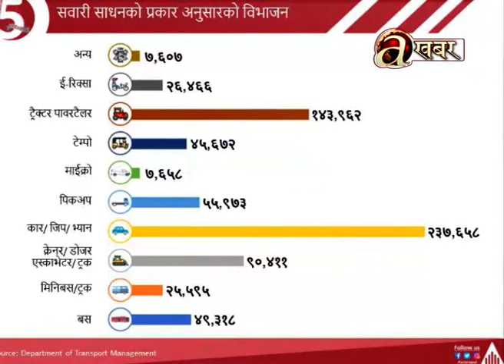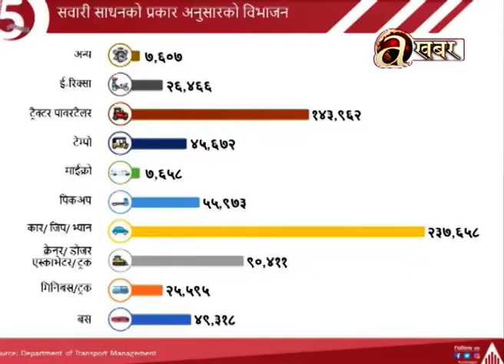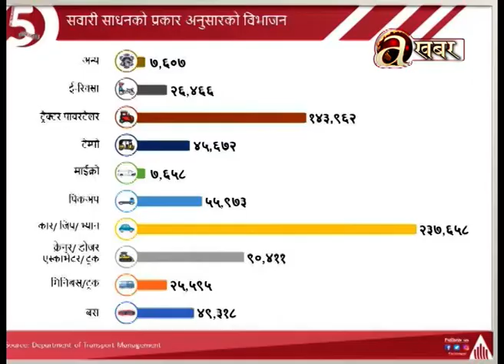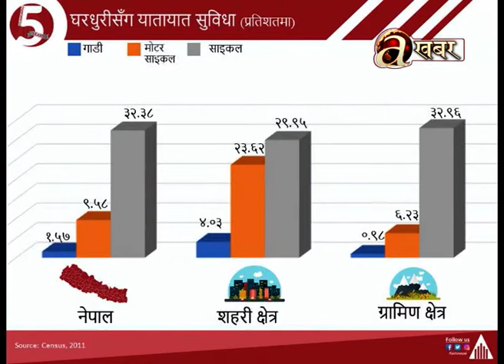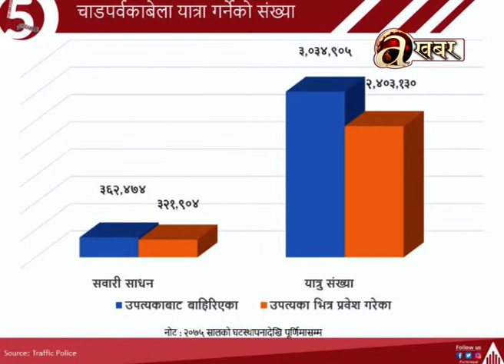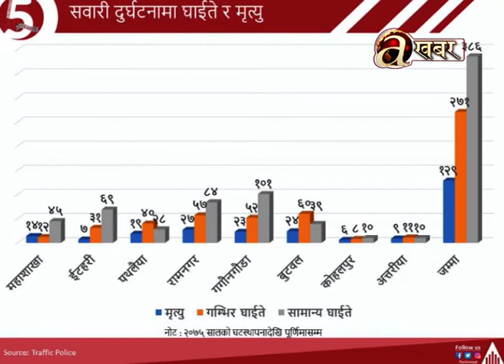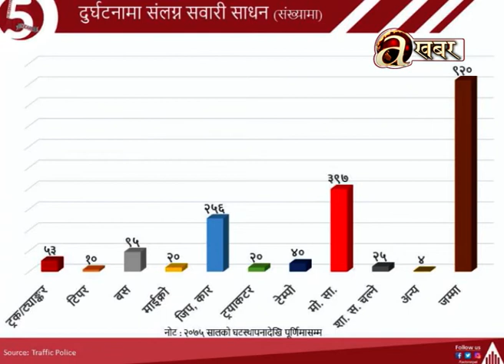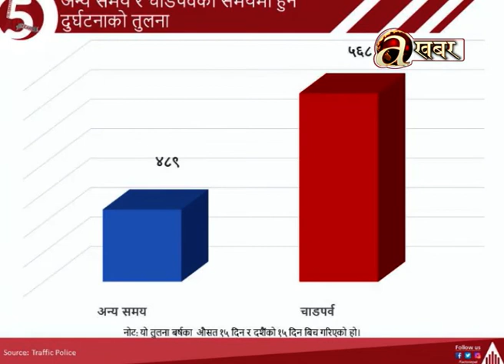Bigyan Raj Sharma/ Ashish Gajurel - Tathya Ra Tarka